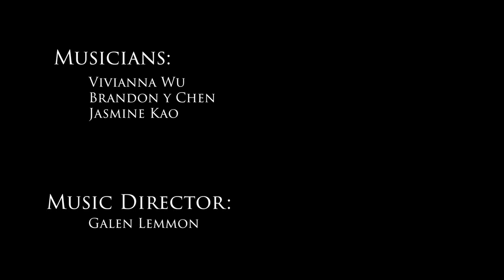Deck the Halls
Pre University Percussion Group Chamber 2
One of two pieces performed in Fall 2020